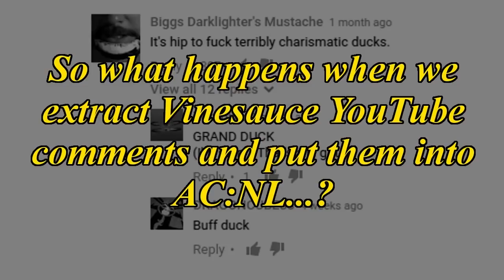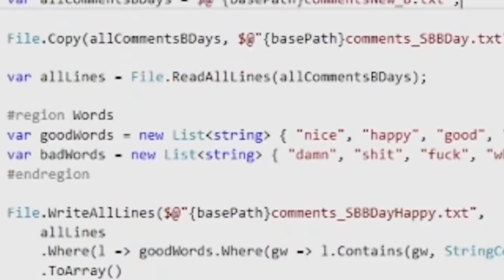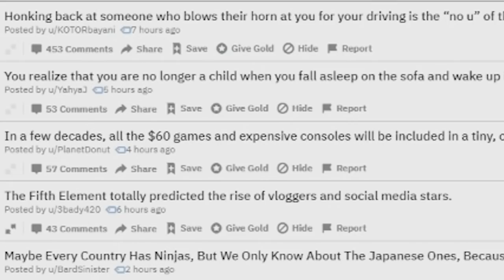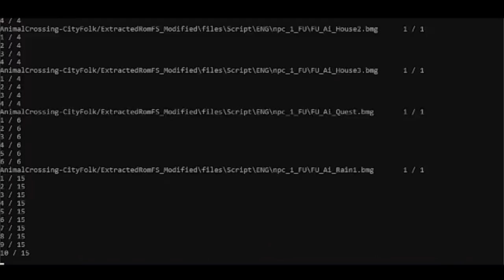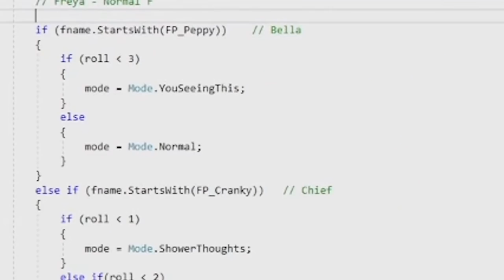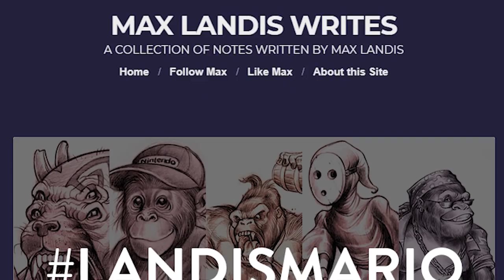Southbird Tech: My Text Obfuscator Tool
A bit of history and overview of how my text obfuscation tool, AKA "Tomodachi Munger", came to be. Plus a little behind the scenes of how the various videos have been made using it. Hopefully to answer the very frequently asked questions about it!